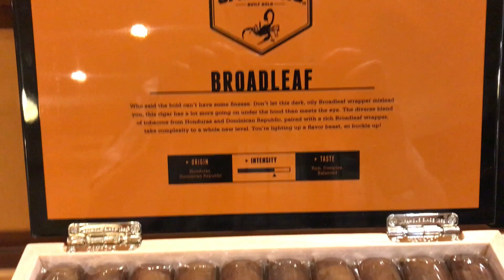Camacho Broadleaf Cigars Now at Milan Tobacconists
CAMACHO BROADLEAF CIGARS - BOXES AND SINGLES
Camacho Broadleaf premium cigars are so named for the dark and leathery oversized Honduran Broadleaf wrappers that cover a diverse blend of exceptional tobaccos from Honduras and the Dominican Republic. These medium/full-bodied, rich smokes share decadent notes of dark chocolate, espresso, creamy sweetness, and earthy spices while enticing aromas of leather and oak add yet another layer of complexity. Camacho's Broadleaf line offers big flavor and a bold, balanced personality that nearly any cigar enthusiast will appreciate.

WE APOLOGIZE FOR THE INCONVENIENCE. Our website can be accessed on any of our pipe videos.

Milan Tobacconists
Established 1912.

309 S Jefferson Street, Roanoke, VA 24011
Toll Free Phone: 877.70MILAN (64526)